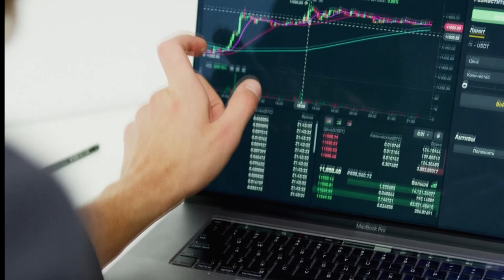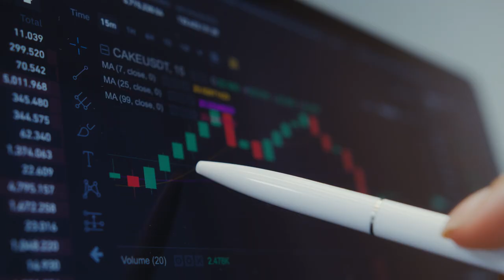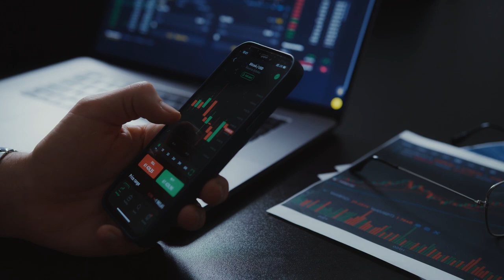GUARDE DINHEIRO PARA COMPRAR BITCOIN!!